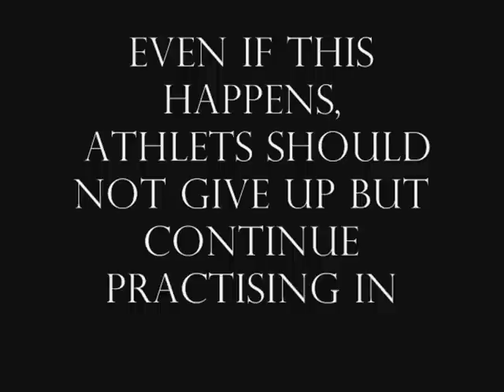Rhythmic Gymnastics - Success / Failure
An Rsg montage about the good and the bad moments; the success and the failure!!